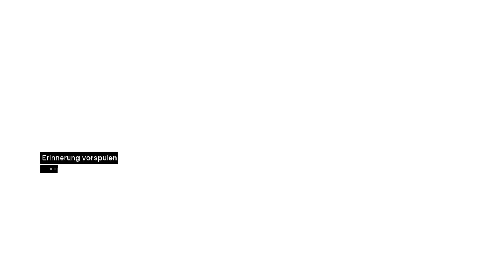Let's Play Assassin's Creed #14 [HD/DE] - Garnier von Nablus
Falls euch das Video gefallen hat (oder nicht) könnt ihr mir selbstverständlich gerne einen Kommentar/eine Bewertung/einen Favoriten dalassen.

• Publisher: Ubisoft